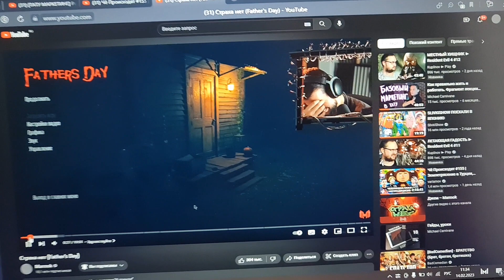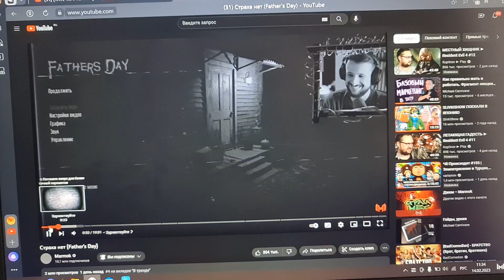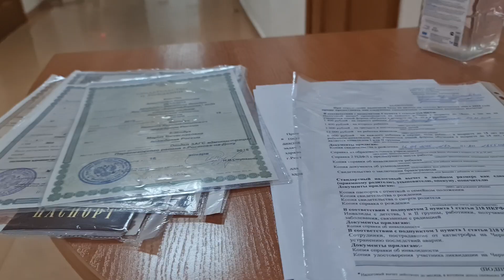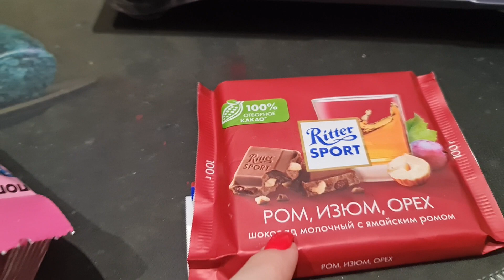VLOG Я готовлю ужин, Кормим бездомных собачек, Снегопад